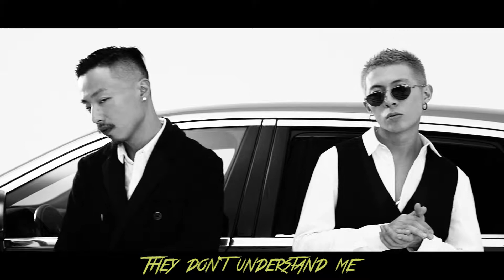AFinger壹指團體 - 《八零後》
《八零后》以三个80后的不同经历，向观众描述他们成长、成熟、成功的心路历程。在这首MV中，一指团体的成员们以不同时代的HipHop打扮，向对他们影响至深的文化致敬！